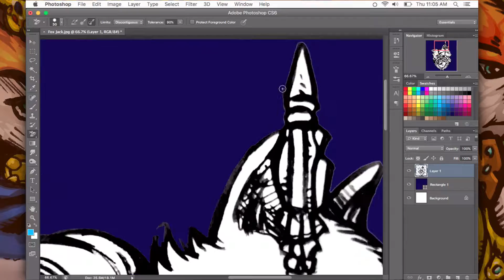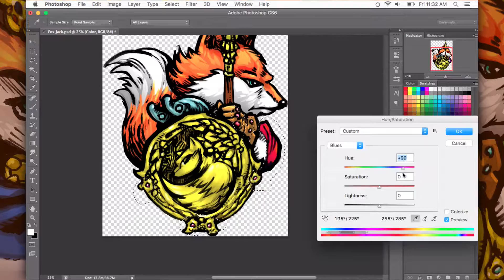The Fox Jack - Coloring Process in Photoshop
Using Photoshop, I’ve imported my line sketch and cleaned it up. I then use the lasso tool and various brushes to color and shade the line work to create the final render. The Fox Jack is part of a custom illustrated deck of playing cards.